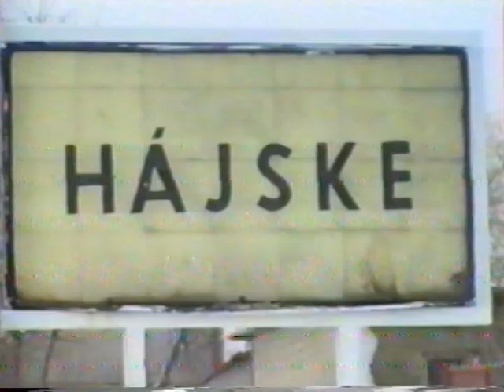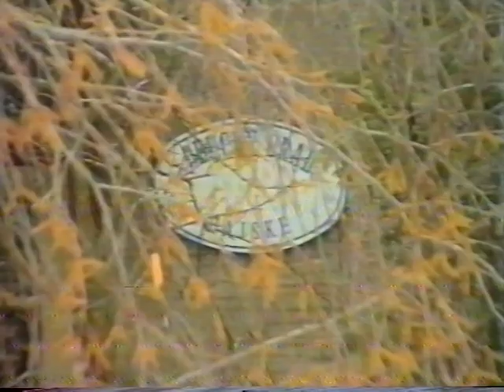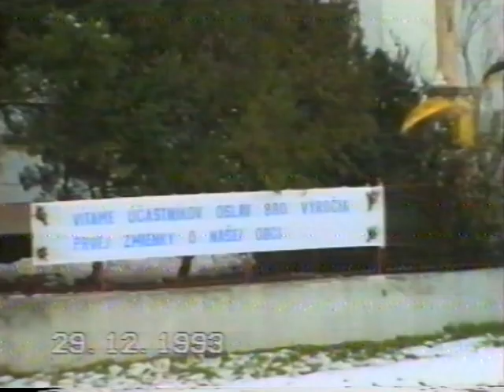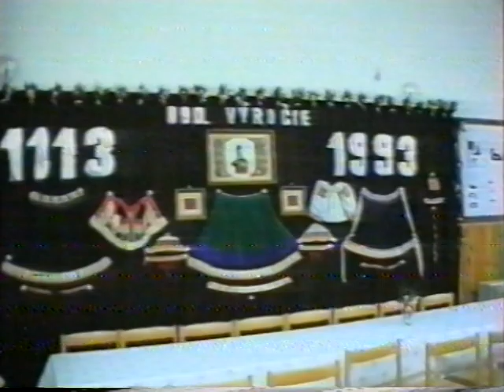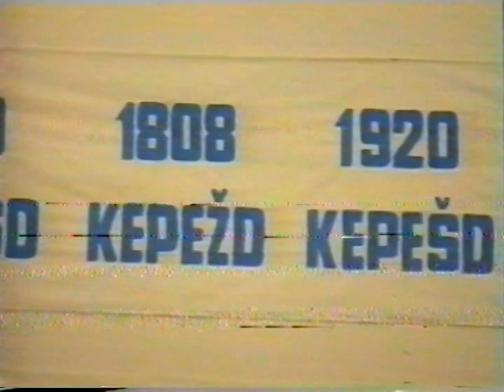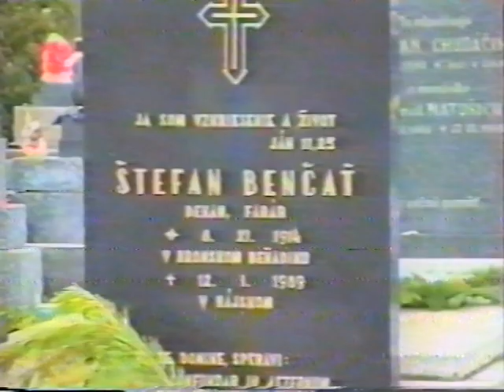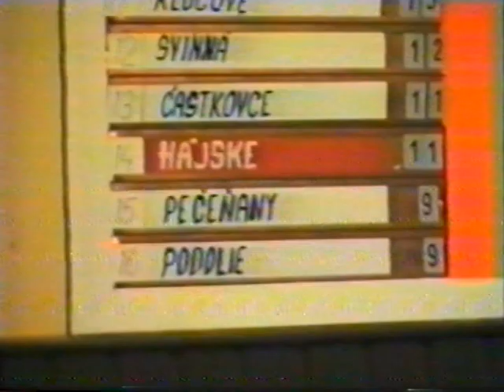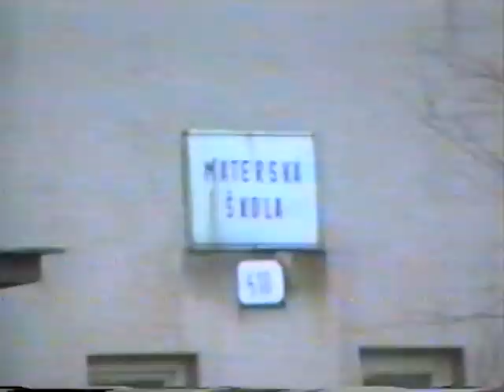880. výročie obce Hájske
grabbed from VHS